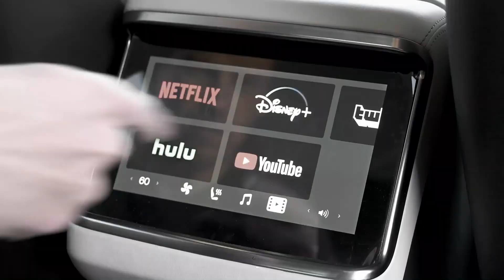Top 5 upcoming new models of tesla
In this video we will discuss about Top 5 upcoming new models of tesla

Get ready to meet the future of electric vehicles with Top 5 Upcoming New Models of Tesla! 🚗⚡ Tesla is changing the game yet again, with cutting-edge advancements in performance, range, and design. From sleek new sedans and powerful SUVs to game-changing trucks and next-gen features, these upcoming models promise to push the boundaries of EV technology and luxury.

In this video, we’ll dive into Tesla’s most anticipated releases, giving you an inside look at the Model 2, Cybertruck, Roadster, and more! 🌎 You’ll discover everything from mind-blowing acceleration and futuristic interiors to the latest self-driving tech and sustainable power sources. Whether you’re a Tesla fan, an EV enthusiast, or just curious about the future of green technology, these upcoming models are guaranteed to impress.

Don’t miss the ultimate sneak peek at Tesla’s most innovative vehicles, and find out which features and updates will make waves in the automotive world! 🚀

🔋 Watch now to see Tesla’s game-changing new models!